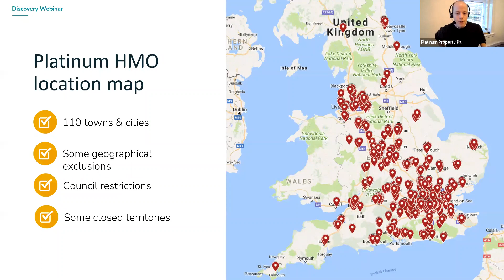Webinar Extract - Location Overview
Discussion around how locations are determined in conjunction with a current franchisee in the Colchester area